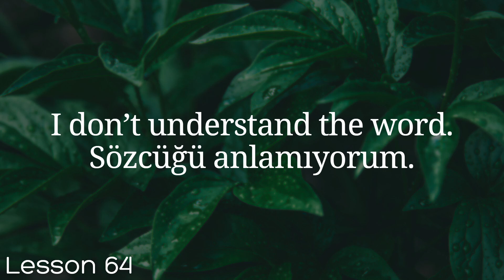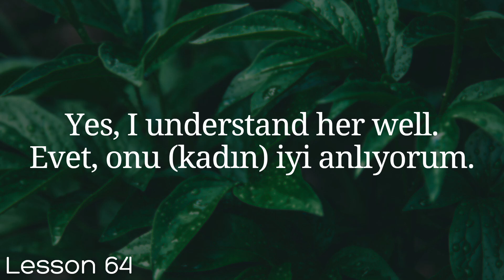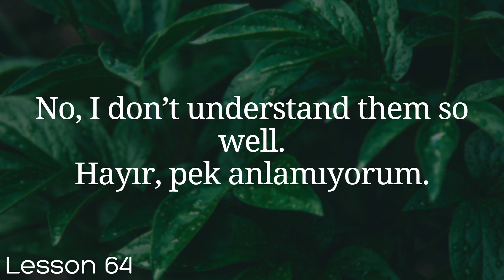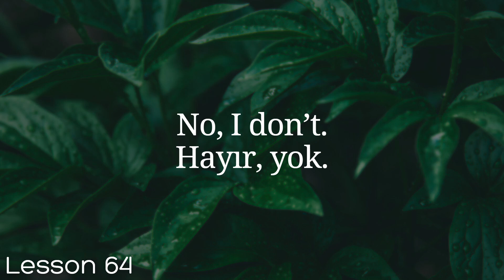All Turkish in 100 Lessons. Learn Turkish. Most important Turkish phrases and words. Lesson 64